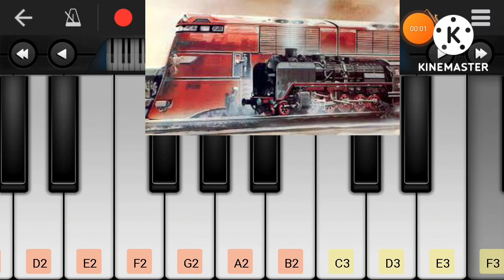BREITSPURPAHN Train horns in sax piano